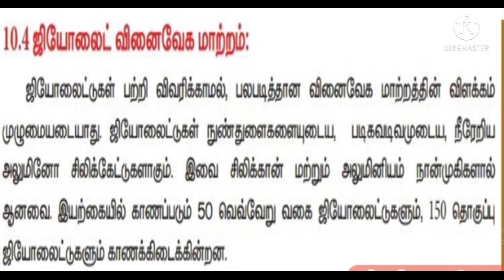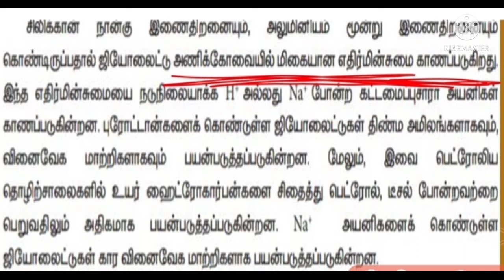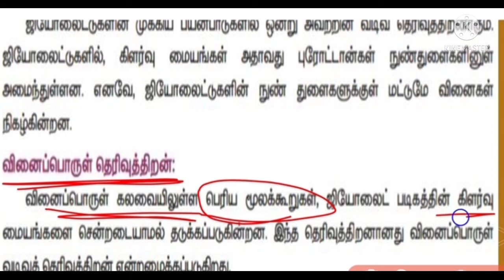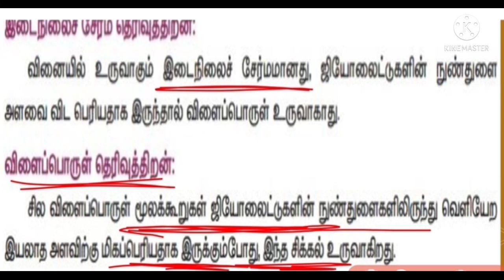புறப்பரப்பு வேதியியல்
VIDEO -7 (ஜியோலைட் வினைவேக மாற்றம்)🏊🏊🙋